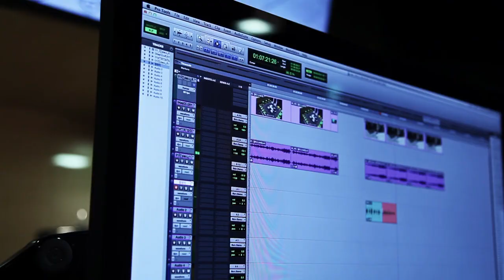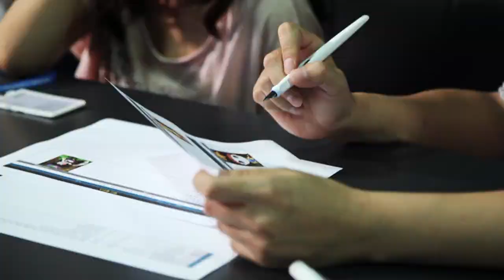MapleStory 2 (KR) - Voice acting preview trailer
Game video for MapleStory 2.